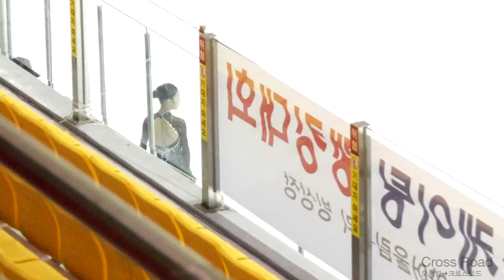서채연 Chae-Yeon SEO SP 대기 (오륜중2) 2010.10.29. 랭킹전 여자1그룹